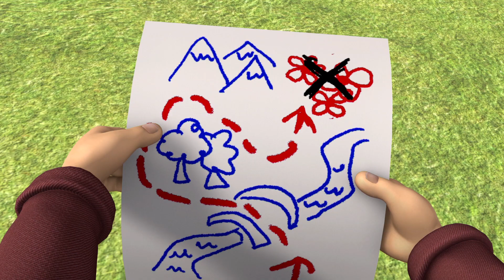¡Diversión con Derek! | Sam el Bombero | Vídeos de Bombero | Dibujos Animados